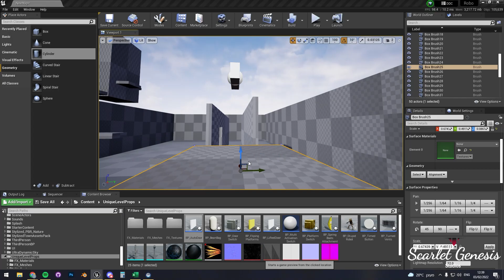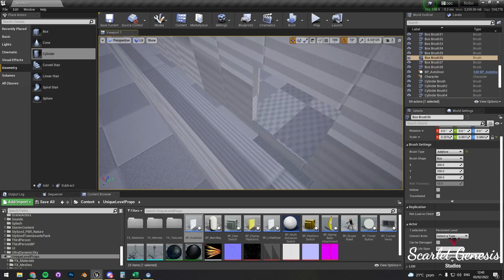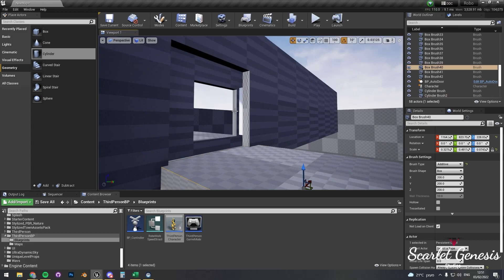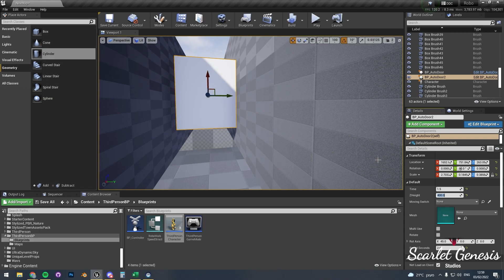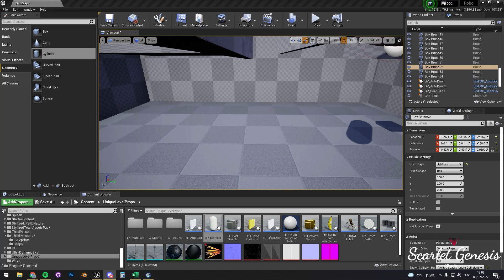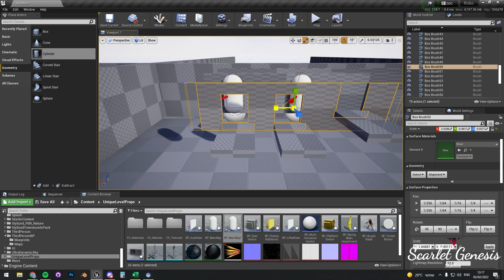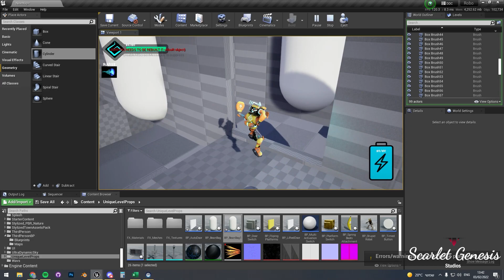Level Design Prototype 1 Timelapse in Unreal Engine | Curio